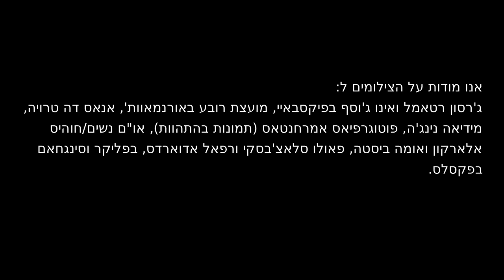8M אחוות נשים